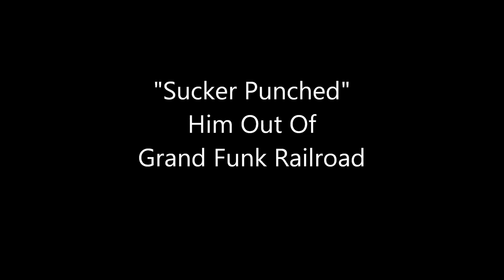Mark Farner, In His Words, Tells How His Drummer Sucker Punched Him Out Of Grand Funk Railroad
September 17, 2011 interview of Mark Farner at M.I.S. at MI Fest' 11.